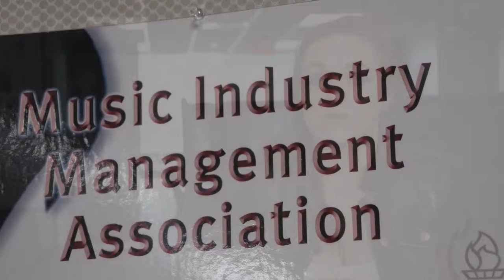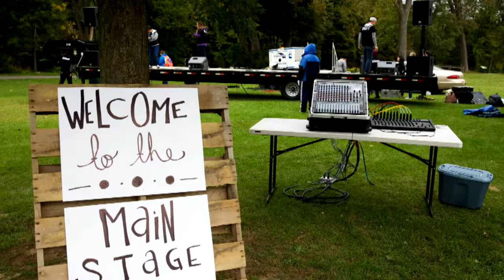Big Rapids Life: Music Industry Management Association